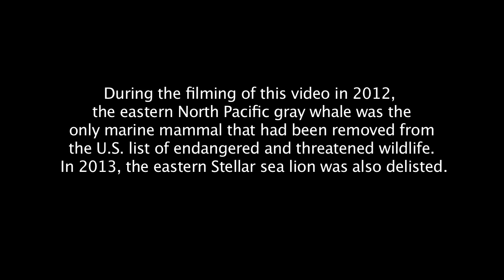Gray Whale Research Part 2: From the Brink of Extinction to Recovery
The second of three videos about gray whale research and conservation, "From the Brink of Extinction to Recovery" describes how the eastern population recovered and how the western population has yet to do so.